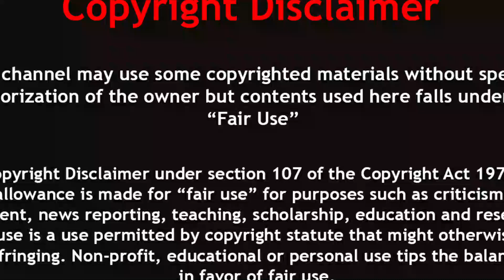আমাজন জঙ্গল যেসব রহস্যের জন্ম দিয়েছে যাদের সম্পর্কে জানলে আপনি জানেন না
আমাজন জঙ্গল যেসব রহস্যের জন্ম দিয়েছে যাদের সম্পর্কে জানলে আপনি অবাক হবেন